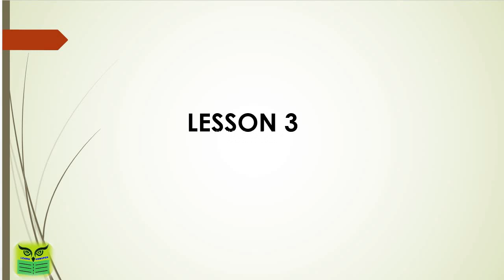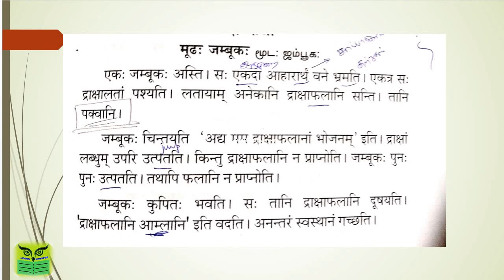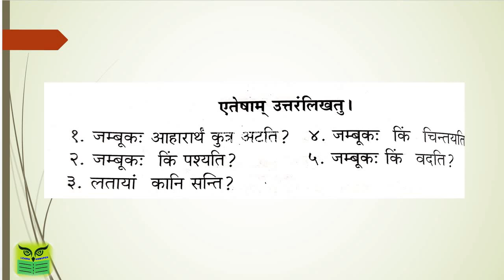SamskritaBharati - Sanskrit – Pravesha – प्रवेश: - कथा - मूढ: जम्बूक:lesson 3 katha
Samskrita Bharati - Tamil – Sanskrit – Pravesha – lesson 3 – प्रवेश: - कथा - मूढ: जम्बूक: